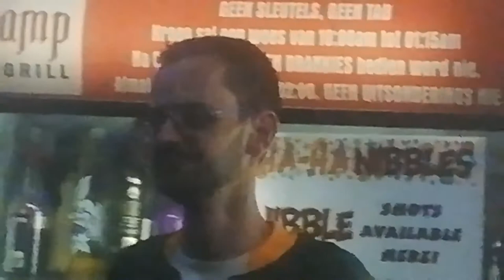Jannie du Plessis Gloria Hallelujah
Jannie du Plessis se 35ste verjaarsdag - 20 Nov 2019